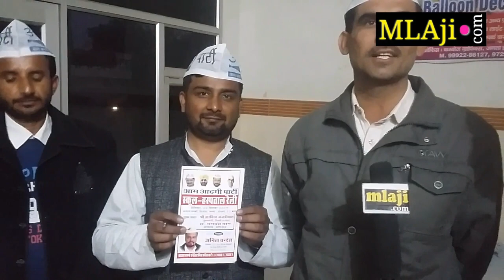Arvind Kejriwal और Bhagwant Maan सिरसा में प्रदेश की सबसे बड़ी रैली करेंगे?